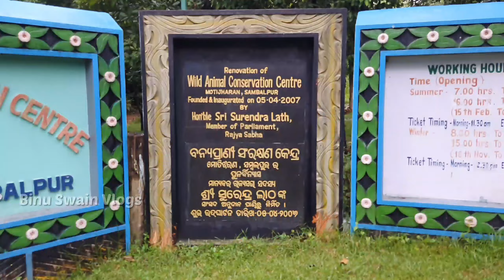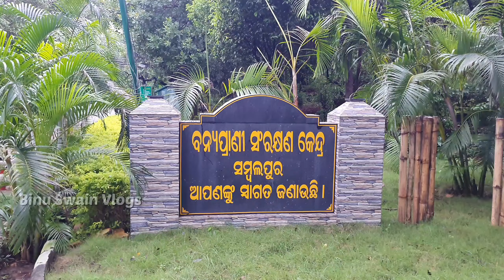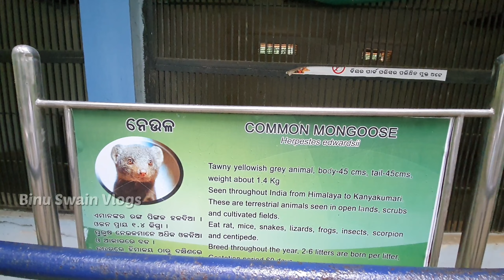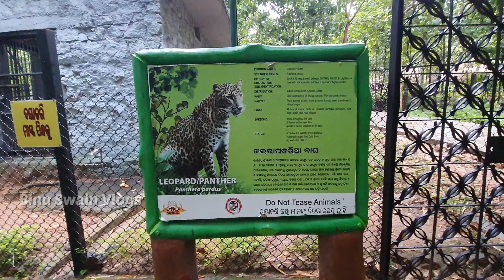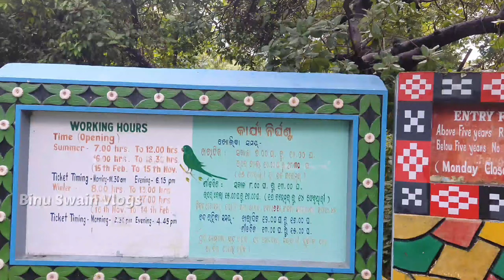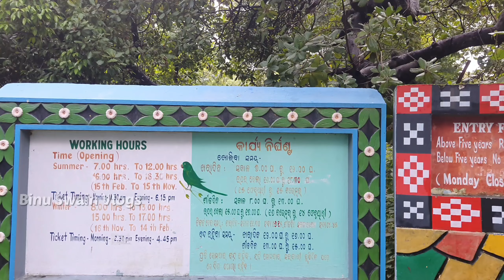Deer park Sambalpur | Sambalpur zoo